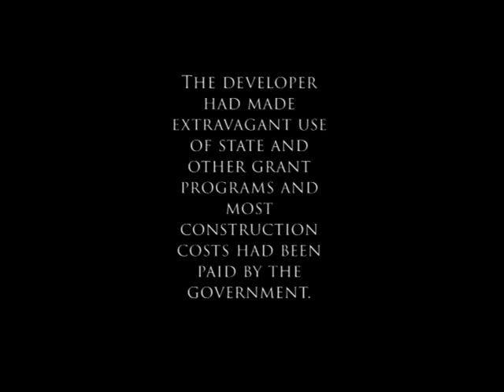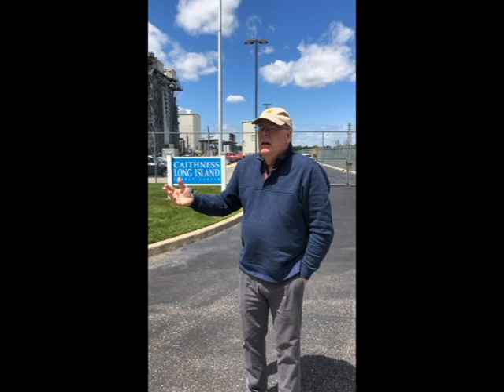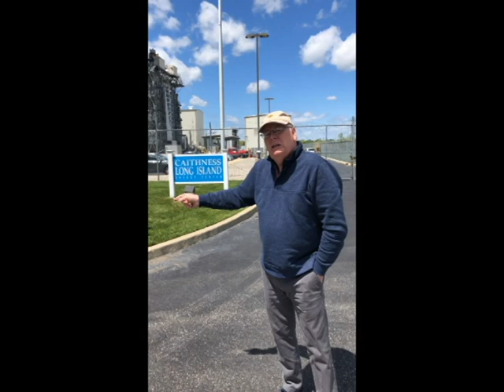Long Island Power Authority Scam - Caithness Another LIPA Lie